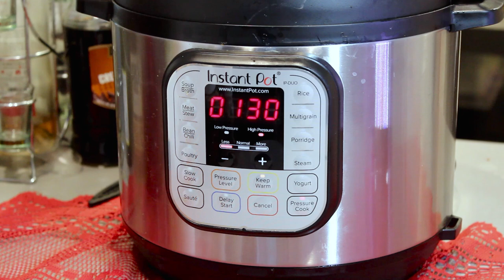Echale Porras 2020 Recipe Supercut Pt 1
Welcome to Echale Porras Productions!

Today we have all of our videos from the first half of 2020 all together and re4ady for your binge watch! Or if you're working from home, for you to play as background noise while you 'work' haha.

We started this channel after getting a DSLR as a wedding gift and the rest is history!

If you'd like to see us make anything be sure to let us know down in the comments!

SEO:
Al Pastor tacos, t bone steak and eggs, homemade pizza recipe, instant pot pulled pork, chicken parmesan, buffalo wings recipe

If you'd like to donate to the the channel please use any of the following services!